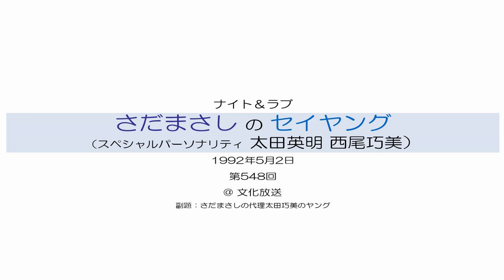さだまさしのセイヤング 第548回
1992.5.2 放送
＠ 文化放送
【さだまさしの代理太田巧美のヤング】